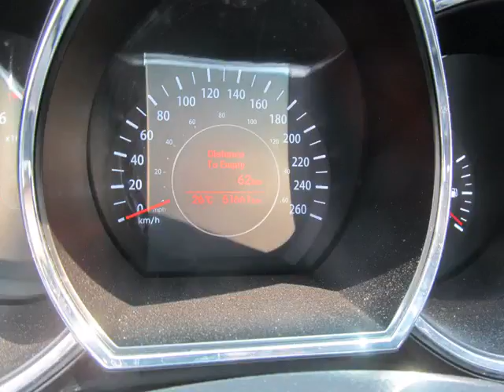Bessada Kia - 2012 Kia Optima LX at, Don't Pay For 90 Days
Bessada Kia - 2012 Kia Optima LX at, Don't Pay For 90 Days KO507